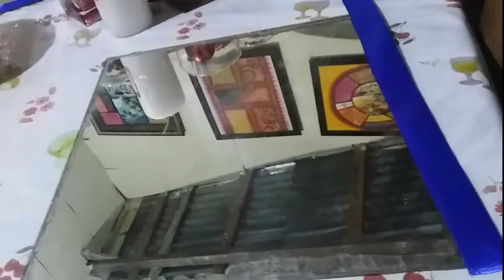ARREGLO NAVIDEÑO PARA MESA 2020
En este video te mostraremos como puedes realizar un arreglo de mesa para esta navidad.